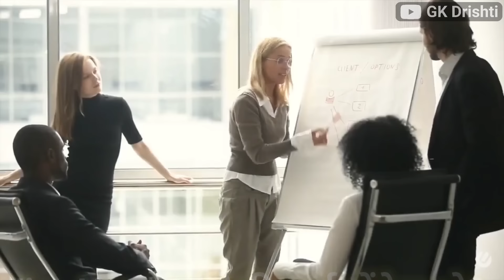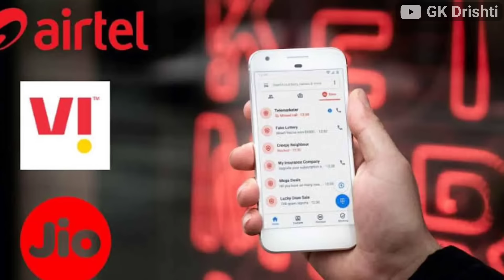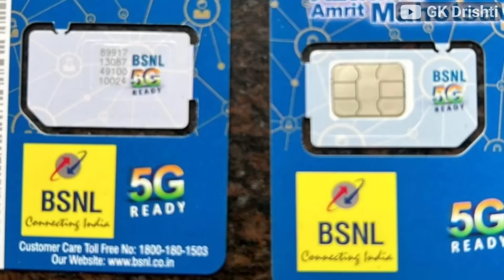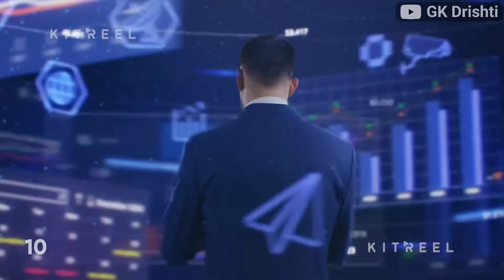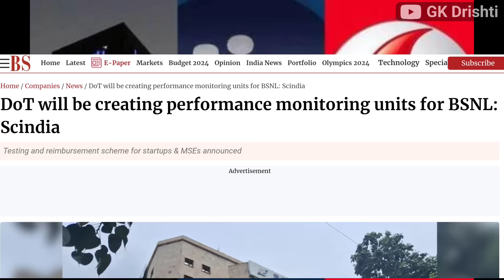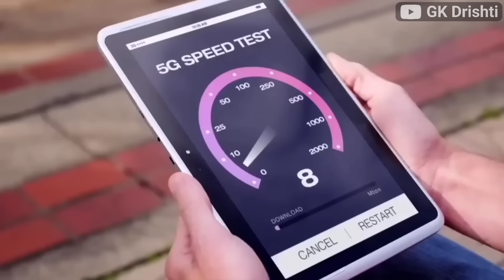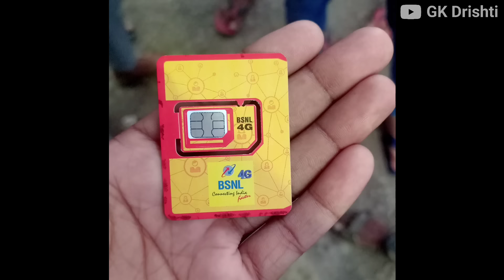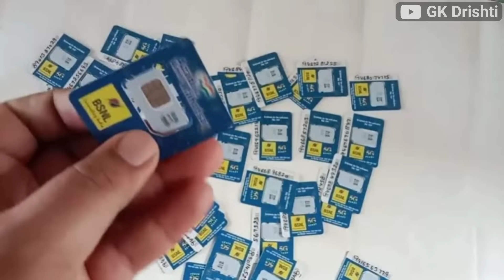BSNL के नए खेले से Jio, Airtel, Vodafone के रीचार्ज हुए सस्ते? | Monitoring Units for BSNL 5G Free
BSNL के खेल से Jio को बड़ा झटका | Jio, Airtel, Vodafone Idea के नए रिचार्ज प्लान से BSNL को फायदा?

Jio, Airtel, Vodafone Idea के नए Recharge Plan से BSNL को कैसे मिलने लगा फायदा? केवल महंगा नहीं हुआ फोन पर बात करना, फोन पर पहरा भी बढ़ा है

BSNL बन गया Jio का बाप!, Airtel VI की उड़ी नींद | लाखों सिम Port 5G BSNL | Jio Airtel VI | Tata

BSNL बना Jio का बाप ! 1 ही दिन में लाखों Sim Port! | BSNL | Tata Group | Jio | Airtel

Tata की BSNL में एंट्री, Jio Airtel की उड़ी नींद | Tata Collaboration With BSNL | Jio | Airtel

Ever since Jio, Airtel and Vi have increased the prices of their recharge plans, many hashtags are running in support of BSNL on social media. BSNL_ki_ghar_wapsi is trending on X, in which more than 15,000 people have posted with this hashtag so far. How is BSNL getting the benefit of the increase in money by private telecom companies?

BSNL comeback
BSNL revivals
bsnl launch 5g internet
port to bsnl
Jio Airtel price hike recharge tarrif
BSNL king of Telecom sector
BSNL plan to Acquire whole telecom market
BSNL 4G better than Jio airtel VI 5g
BSNL 4g Installation started
BSNL towers expansion plan started
Jio ki hui chhitii
Jio airtel की छुट्टी करेगा बीएसएनल
Bsnl ka naya कारनामा
BSNL vs Jio
Jio vs Airtel Vi Bsnl
jio ka baap hai bsnl
jio ke छक्के छुड़ाएगा BSNL
Port to BSNL trends on Social media Twitter X
jio airtel tarrif hike
expose airtel jio vodafone
bsnl की घर वापसी
bsnl chief price plan
freen 5g internet of BSNL
4g internet price hike

BSNL और TATA के डील से अब बीएसएनएल की वापसी? Jio, Airtel की छुट्टी ! | Tariff Hike | GK Drishti

BSNL के रिवाइवल पैकेज के पीछे की पूरी कहानी जानिए | Sushant Sinha रिज़र्व बैंक कहता है नौकरी बढ़ी है, लेकिन नौकरी है : कहां

Should You Port to BSNL After Price Hike? (Hindi)

BSNL करेगा Airtel, Jio और Vi का खेल खराब ! | Tariff Hike | BIZ Tak
BSNL करेगा वापसी? Jio, Airtel की छुट्टी! । Tariff Hike| |BIZ Tak
BSNL हुआ Tata का! Jio, Airtel, Vi हुए बर्बाद | 5g data देने के लिए काम शुरू | Jio | Airtel | BSNL